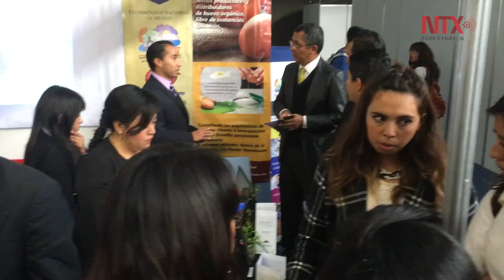Cumbre Cenit 2016 en Puebla busca apoyar a jóvenes emprendedores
En el Centro Expositor de la capital poblana se inauguró la Cumbre Cenit 2016.